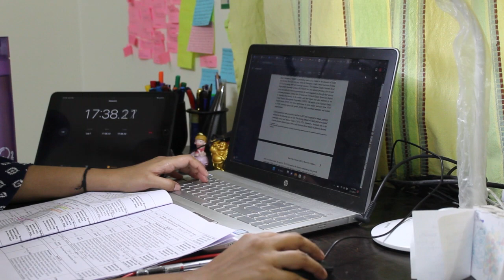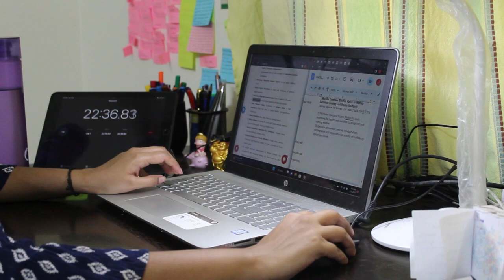Notes making time I study motivation.